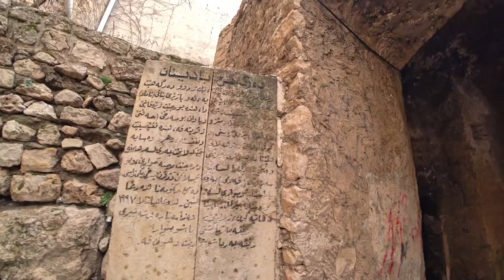Friendly Kurds won't let me pay | Amedi | mE 49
We explore together the small town of Amedi, or Amadiya, and after the visit, and wonderful views over the region, we go for a special dessert, a kunefe. The guy of the kunefe shop refuses that I pay him... every day someone offers something for free, here, in Kurdistan.